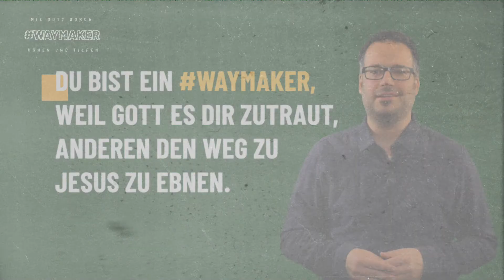#8: DER SEGEN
Mittlerweile ist auch der alte Jakob nach Ägypten gekommen und Josef begegnet. Kurz vor seinem Tod segnet er seine 12 Söhne. Jedem Einzelnen spricht er ein persönliches Wort zu.
In Teil 8 unserer WAYMAKER-Reihe wird klar: Du bist nicht bedeutungslos und Gott hat etwas mit dir vor.

ℹ️ Wie du mit WAYMAKER arbeiten kannst
 📖  Lies den Text (1. Mose 49,1-28) und mache dir deine Gedanken dazu.
 📺 Schau das Video an und lass dich inspirieren.
 🤔 Denk über die Impulse nach und überlege, was für dich dran ist.
🙏 Rede mit Gott, dem WAYMAKER über das, was dich bewegt.

▶️ Du kannst die Videos für dich persönlich nutzen oder sie gemeinsam mit einer Kleingruppe, z.B. Hauskreis, Jugendkreis, Bibelstunde usw. anschauen. Wenn dir die Videos gefallen, freuen wir uns über einen 👍 oder einen Kommentar.

Dort findest du auch eine Möglichkeit, uns finanziell zu unterstützen